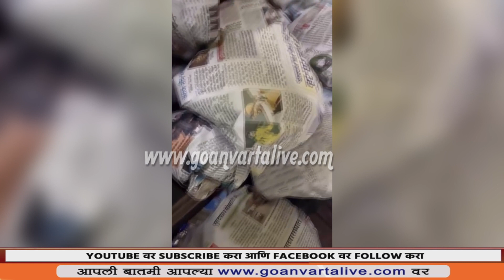GANESH DARSHAN | "CAVE" THEMED DECORATIONS | सजावटीसाठी वर्तमानपत्रांपासून तयार केली गुहा